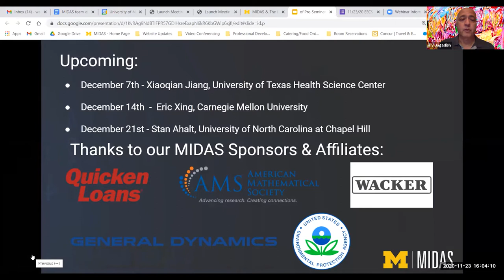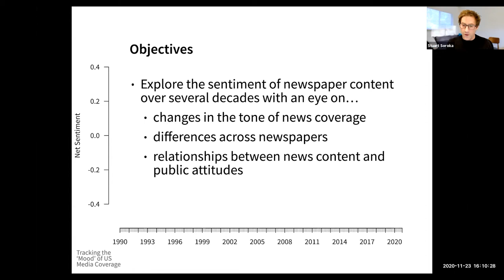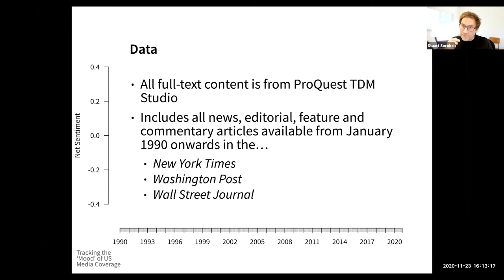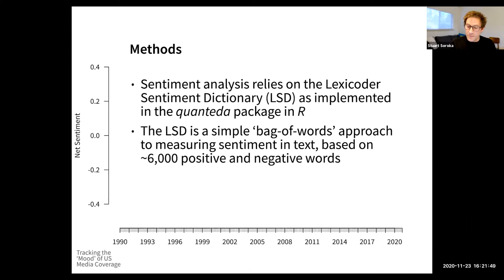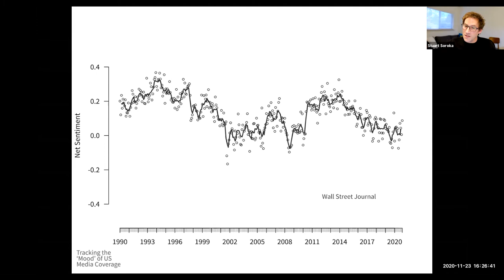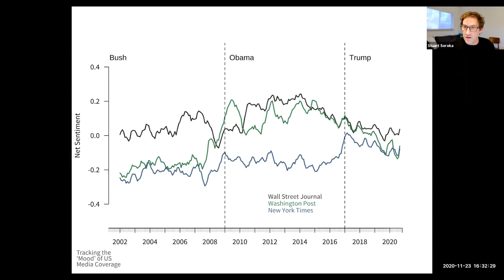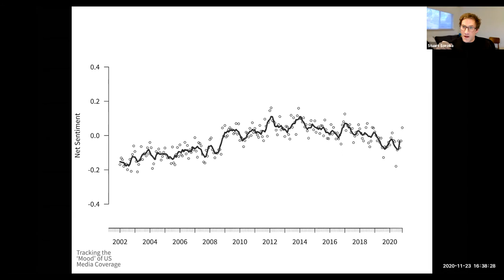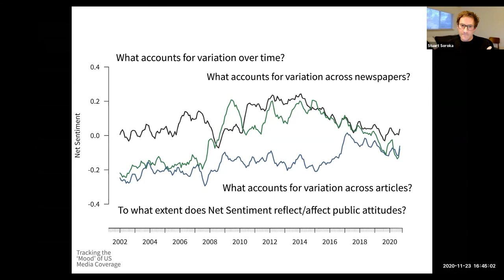MIDAS & The Department of Political Science Co-Present: Stuart Soroka – University of Michigan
TRACKING THE ‘MOOD’ OF U.S. MEDIA COVERAGE, 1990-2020

Abstract: Survey research has for many years tracking the ‘mood’ of the country. That measure has been useful for understanding trends in economic and political behavior. But where does ‘mood’ come from? And are there other ways to capture the mood of the country? This presentation explores the potential for a media-based measure of mood, explored both as a driver and reflection of pubic attitudes. Media mood is estimating using automated content analytic techniques on a very large corpus of full-text news content. Time series analysis is used to explore differences across news outlets, and the relationship between media content and public opinion from 1990 to the present.

Bio: Stuart Soroka is the Michael W. Traugott Collegiate Professor of Communication and Media & Political Science, and Research Professor in the Center for Political Studies at the Institute for Social Research, University of Michigan. His research focuses on political communication, the sources and/or structure of public preferences for policy, and the relationships between public policy, public opinion, and mass media.